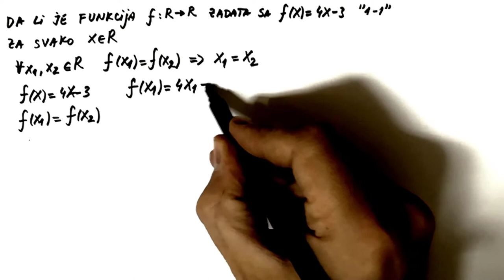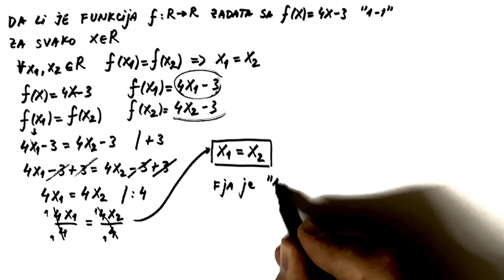Kako odrediti da li je funkcija jedan-jedan. Injektivna funkcija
U ovoj lekciji ćemo govoriti o tome kako odrediti da li je funkcija jedan-jedan. Injektivna funkcija. Injekcija.